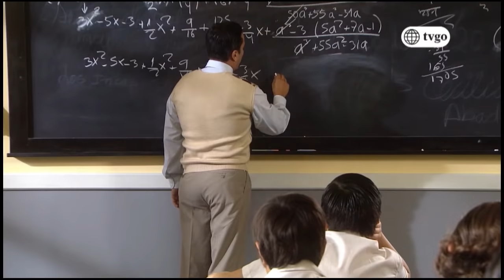De Vuelta al Barrio 08/05/2017 - Cap 1 - 1/5